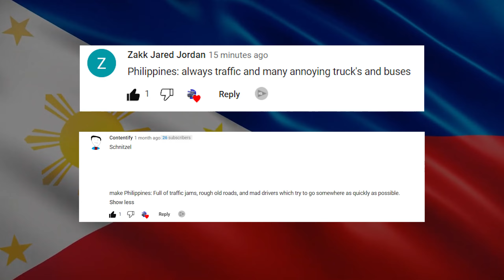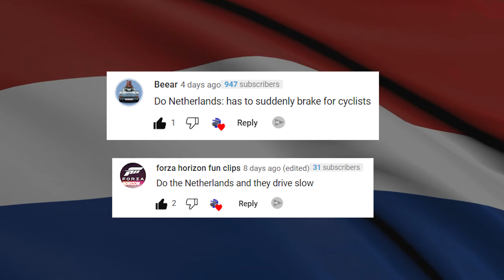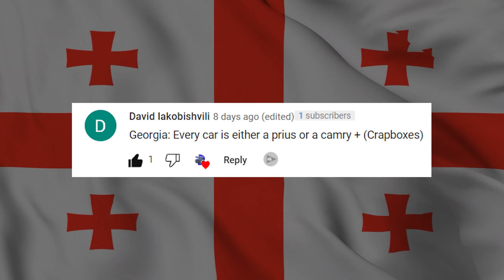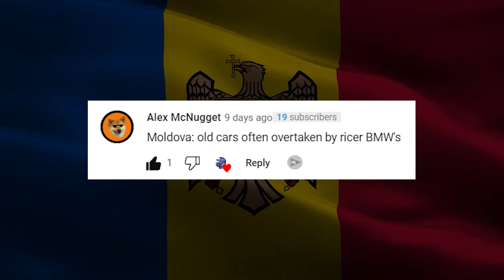How Different Countries Drive #4 | BeamNG Drive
h
Outro:
Harmonia by Peyruis